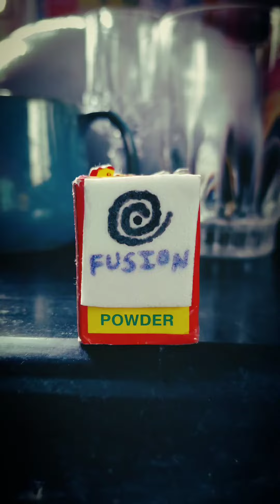Humidity and fusion